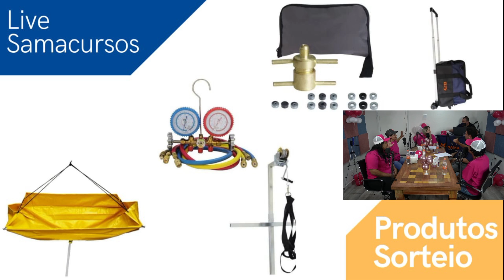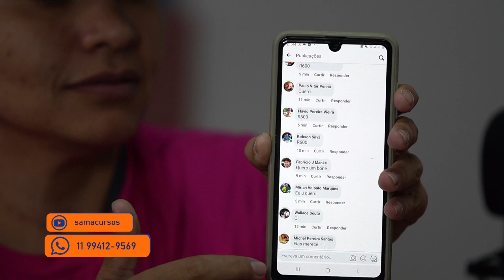08.03.21 - Live Completa - Mulheres na Refrigeração e Climatização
Live Carmosinda e convidadas

👉 Venham participar conosco desse lindo projeto em trazer a mulherada para o nosso ramo de refrigeração e climatização.

Conheça nossos cursos, online e presenciais.